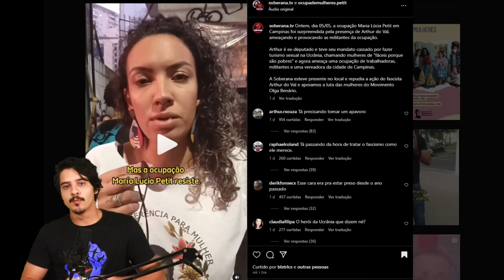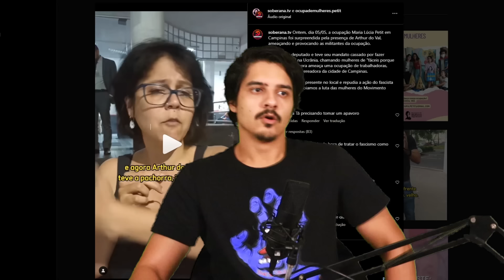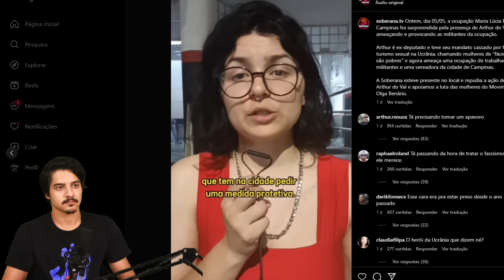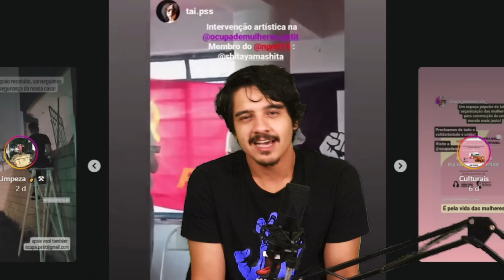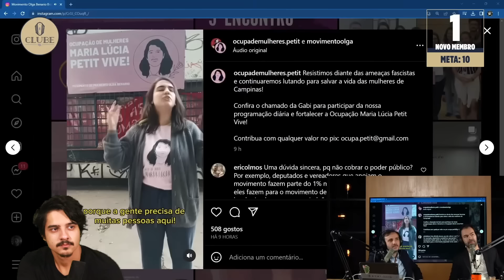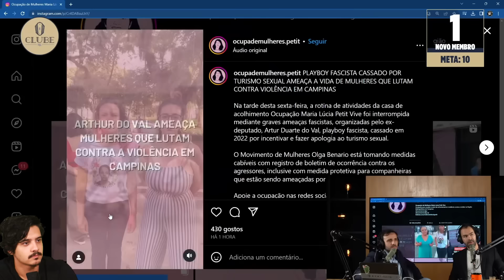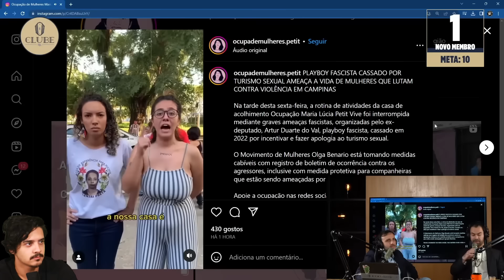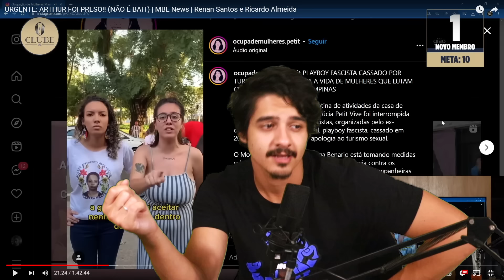CONFUSÃO ENTRE LIBERAIS E COMUNISTAS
Cobertura da maior treta política do ano.

(00:00) intro
(01:00) visão da esquerda
(04:00) tese da invasão
(05:16) Liberais chegando na treta
(28:15) Resposta das meninas de esquerda
(33:35) tese da ocupação
(35:50) antro comunista
(43:00) dono do imóvel
(46:20) MBL NEWS responde